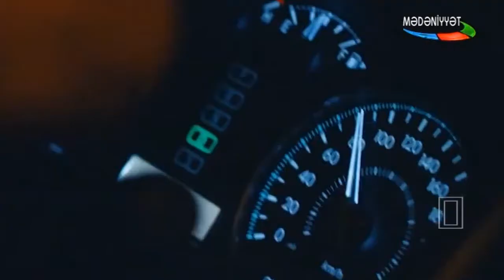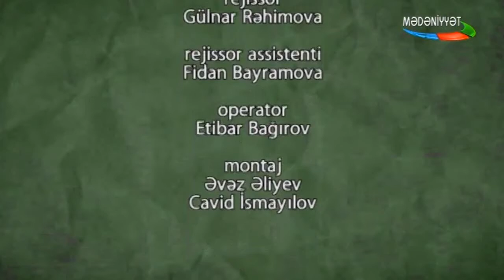KİNO BU GÜN - REJİSSOR VƏ SSENARİST RƏHMAN RAFİQOĞLU MƏDƏNİYYƏT KANALI 24.06.2017